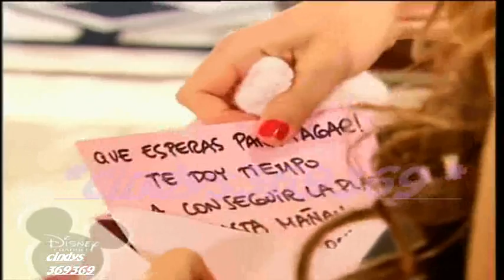Ninì ep.22 segreti svelati 2/3